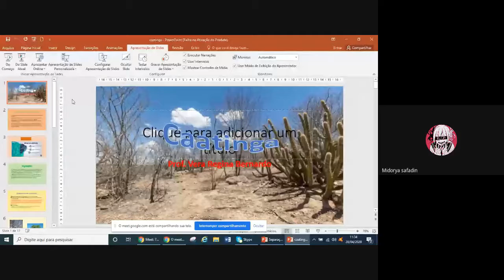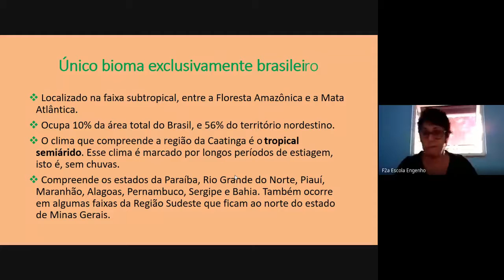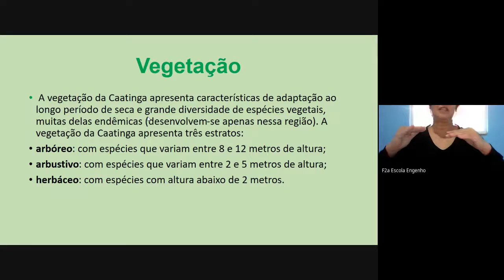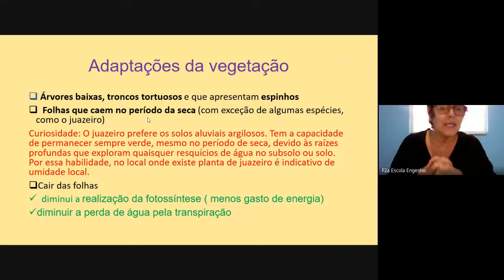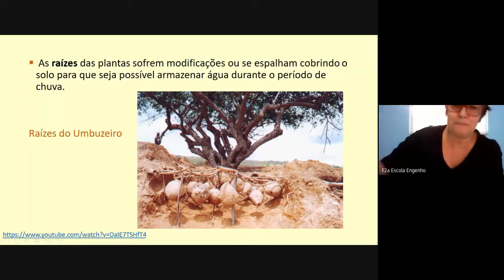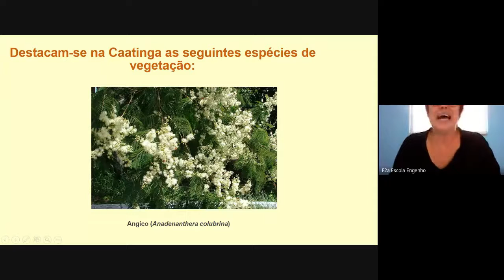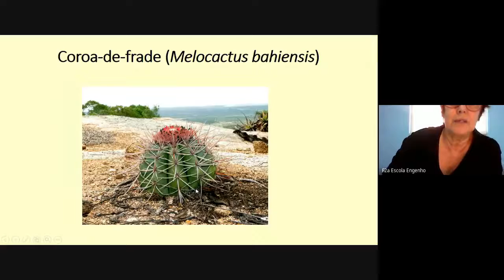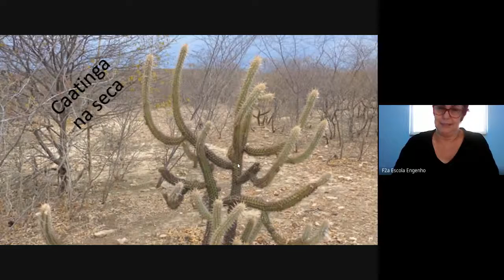7º ano - Ciências (2020-04-28 at 07_30 GMT-7)